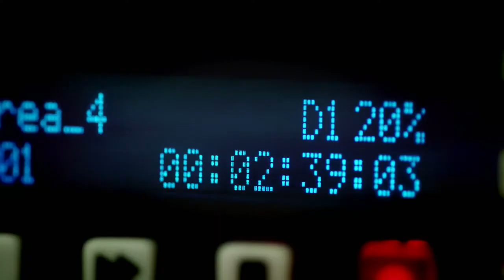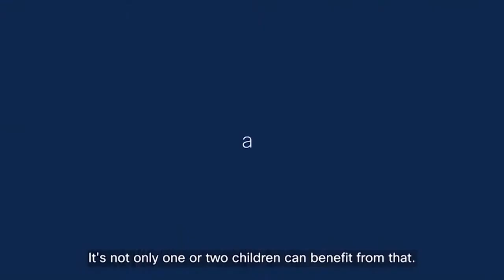CiscoChat Live - Resilient Retail: The Technology Behind Small Business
We’re celebrating Small Business Saturday’s 10th anniversary with a CiscoChat highlighting Cisco Designed’s offerings for retail. What IS Small Business Saturday, you might ask. The initiative helps drive awareness of shopping at local small businesses during the holiday season to offset Black Friday and Cyber Monday spending. During the Chat, we’ll be discussing the technology that small retail businesses need and how that’s changed in the past nine months, as well as how those retailers can protect themselves from cybercrime and other risks.